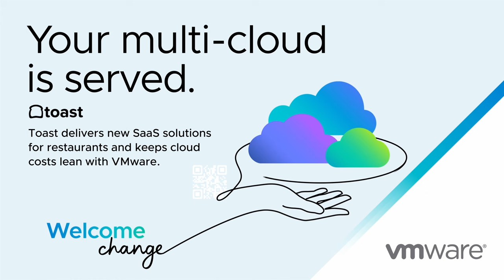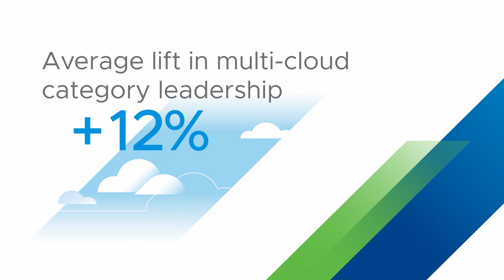VMware's Brand Messaging in Action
Go Behind the Brand for a special Shout Out to how VMware brings our brand messaging to market through our advertising with Sr. Content Strategist, Brand GTM, Wendy Kaplan.